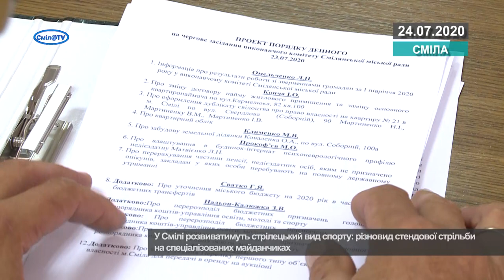У Смілі культивуватимуть стендову стрільбу